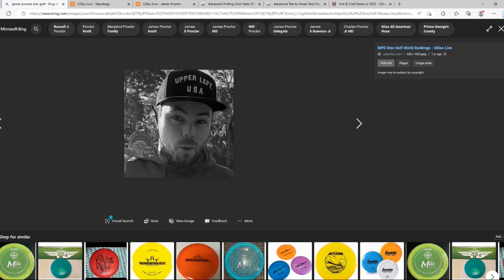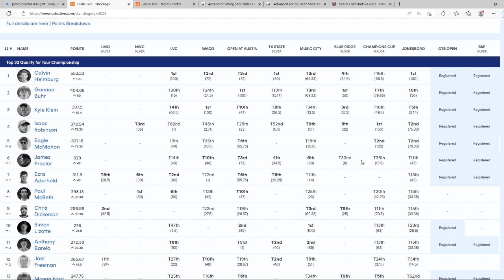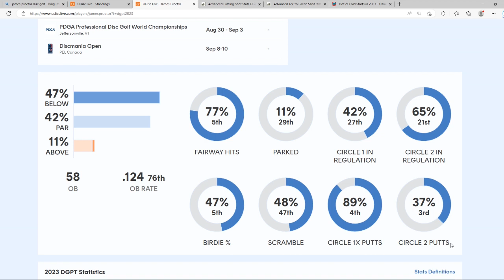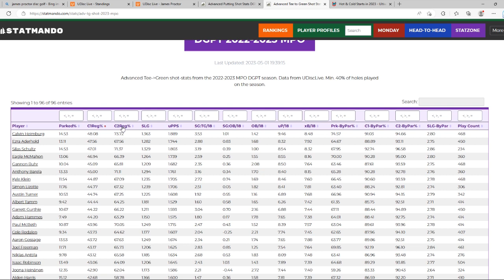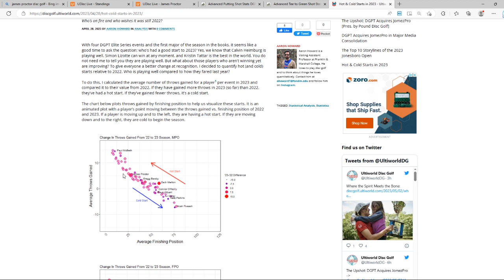James Proctor's Strong Start to the 2023 Season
James Proctor has been one of the best players so far this season, let's look at the numbers..